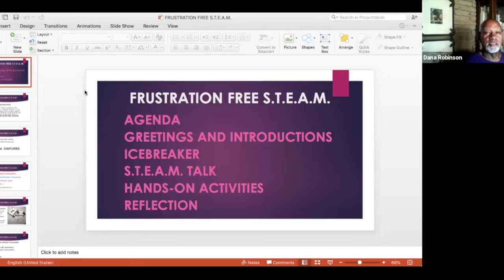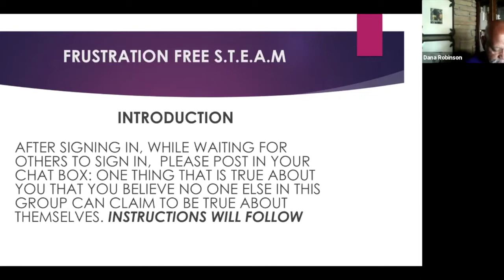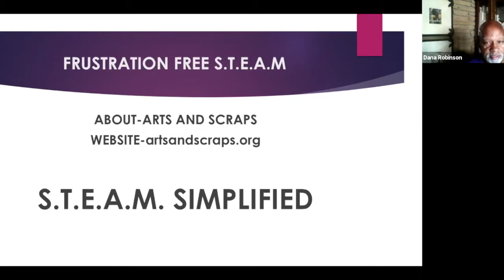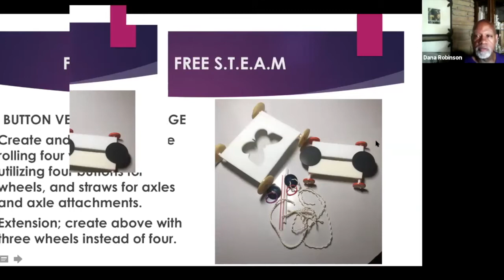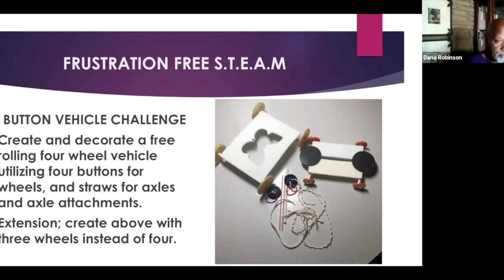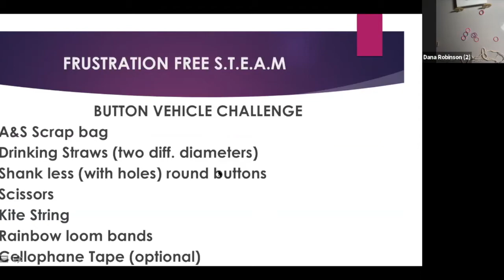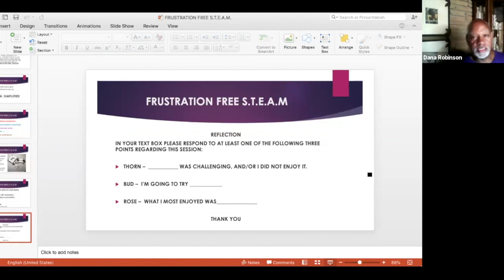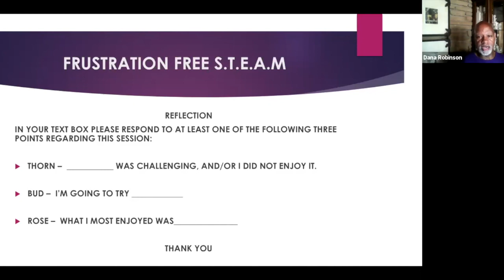S.T.E.A.M Learning - Frustration Free Toolkit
Episode 3 of Arts & Scraps Frustration Free Toolkit Series! This lesson is designed to teach parents and caretakers how to navigate S.T.E.A.M (Science, Technology, Engineering, Arts and Math) learning with their child.

Instructed by Dana Robinson
Moderated by Patrick Miller

This series is made possible through the generous support of Community Connections.